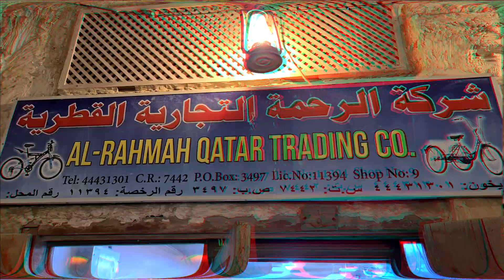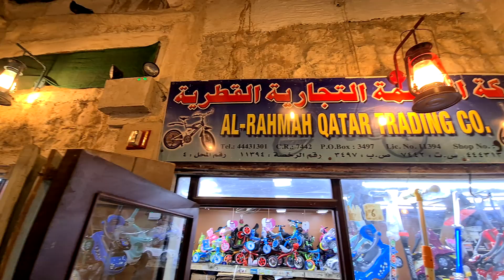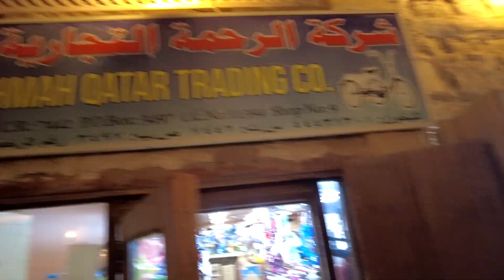qatar mercado bicicleteria